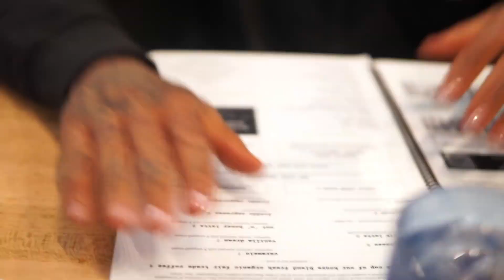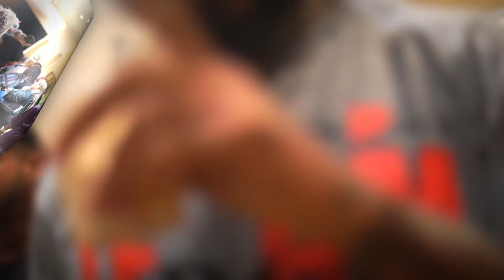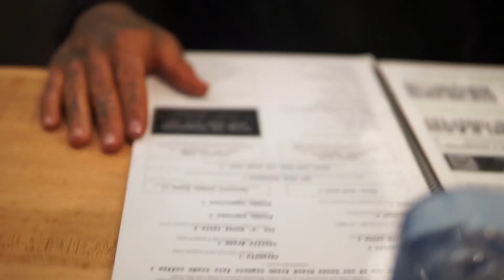SHOW DAY | CLASSIC PHYSIQUE DEBUT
June 3rd, 2023 @ Atlantic States Championships 🏆
First time doing classic physique.
Show day video!